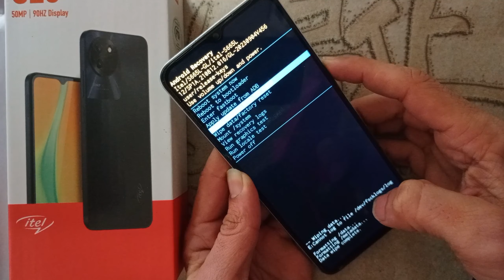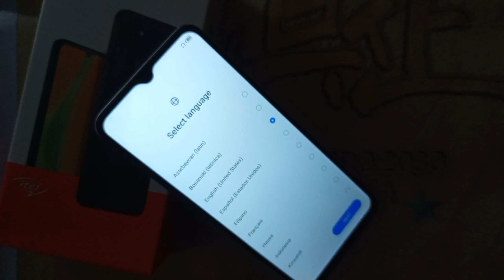itel s23 S665L Hard Reset